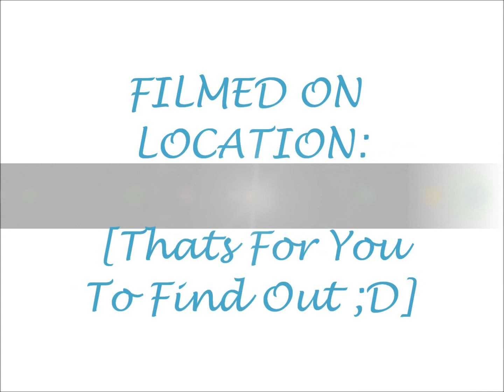Dj ExeCute-Luton Town!!! 2012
A new ten min mix from me guyys!!! Hope you enjoy it. the name Luton is the town i was born in, in England